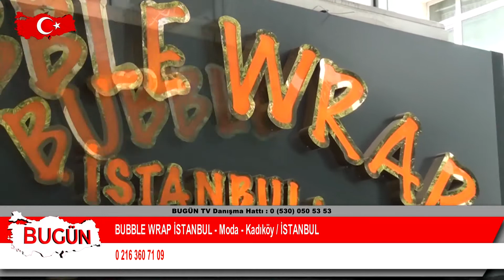BUBBLE WRAP İSTANBUL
İstanbul Kadıköy ' de Faaliyet gösteren “ BUBBLE WRAP İSTANBUL    “   firma sahibi Pelin GÖRE   sektördeki başarı ve hizmetlerini bugün kobi özel’e anlattı.